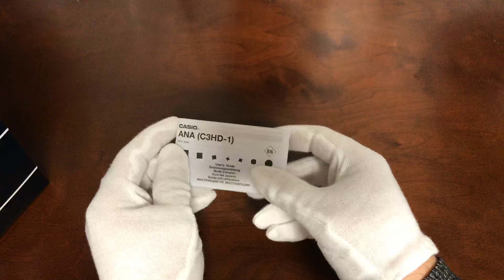Unboxing Casio Edifice EFV100D-1AV Silver Stainless Steel Watch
Close look at EFV-100D-1AV